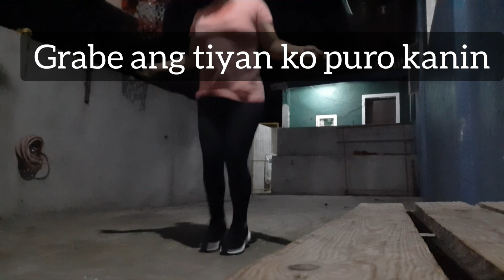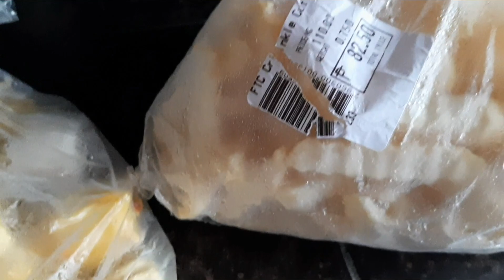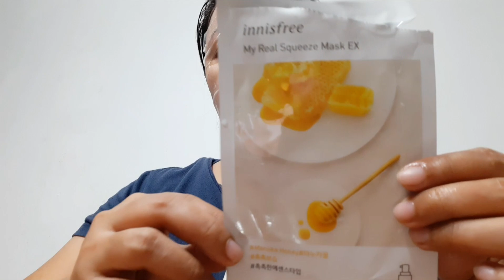NAGPAPAWIS SA LIKOD BAHAY + NAGLUTO NG LUMPIANG SHANGHAI PANG MATAGALANG ULAM | Lab'c G.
Please Like👍and.
On my new videos coming up!😍

Love♡Xoxo💋

Pls.